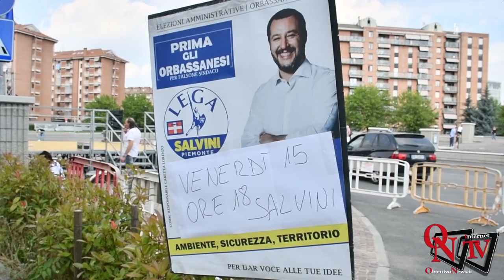Orbassano - Piazza del Mercato piena per l'arrivo di Salvini